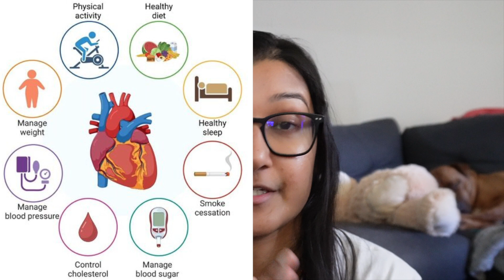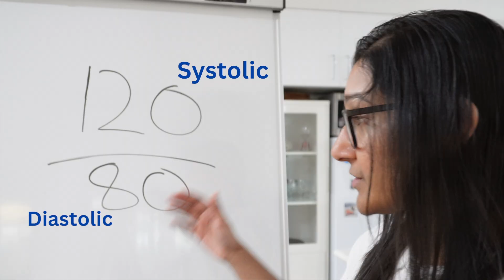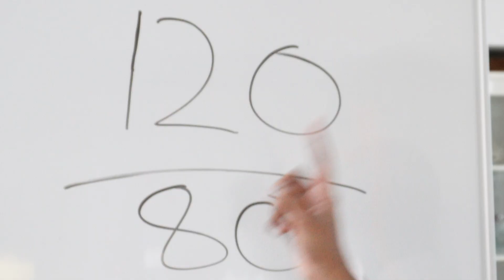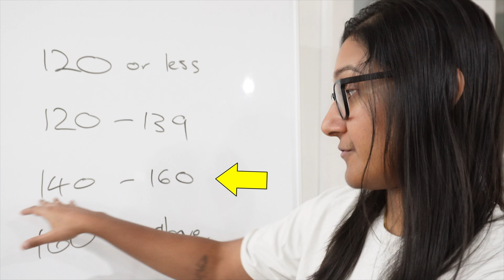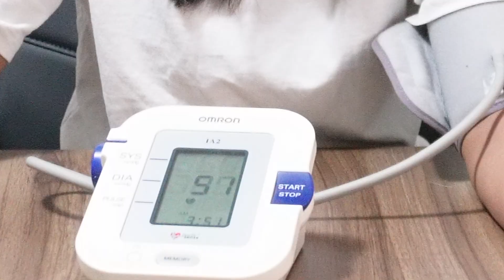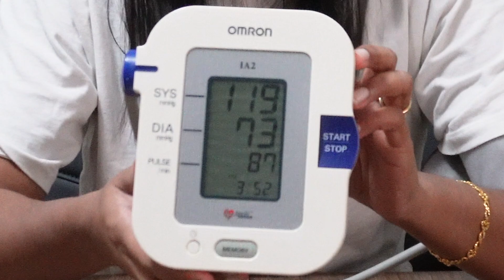What I want everyone to know about blood pressure (as a pharmacist and someone with family history)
Skip to the timestamps to get right into the information/practical stuff if that's what you prefer!

3:15 What is blood pressure?
5:25 What is a healthy blood pressure?
6:22 When is blood pressure too high?
7:55 Long term effects of high blood pressure
10:15 How to check your blood pressure
12:20 Demonstrating with my own blood pressure check
13:38 What can cause high blood pressure?
15:01 Symptoms of high blood pressure

Welcome back long gamers!

I've been enjoying making these different types of video and I think I will stick to this format moving forward!

Blood Pressure is something I talk a lot about and that is because it's something I see on a daily basis. It's also something a bit close to home because I have many family members who experience it. I am genetically predisposed to getting high blood pressure and as I am getting older, it is something I want to prevent while my blood pressure is healthy. So this video has all the information about blood pressure that I think everyone needs to know. We will get to how to prevent it and how to change your lifestyle to help your blood pressure in upcoming videos.

*A little bit about me:

My name is Kamini, I have a bachelor of pharmacy with first class honours from Curtin University. I am currently working as a registered pharmacist, while completing a master of Human Nutrition. As I go through my work and studies, I am continuously learning new things and this channel is where I pass on my learnings and knowledge to anyone that is interested so that we can all play the long game that is health, together.